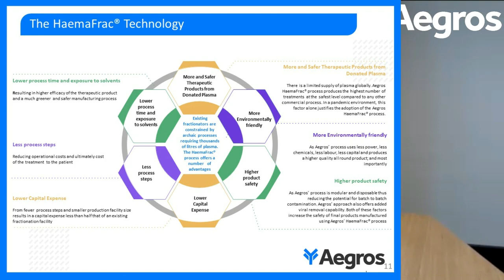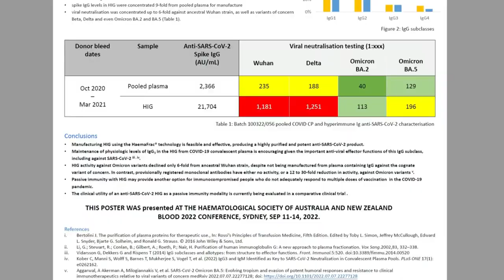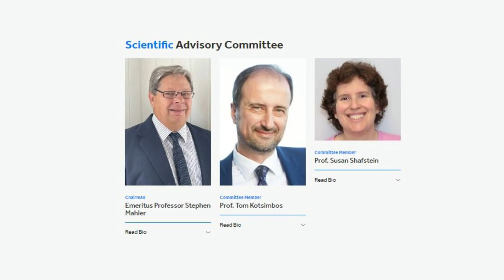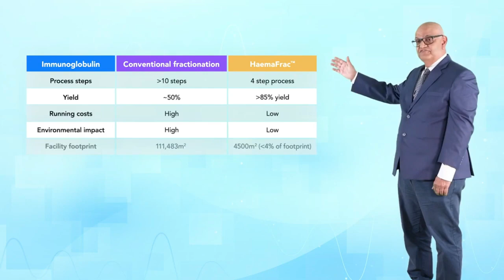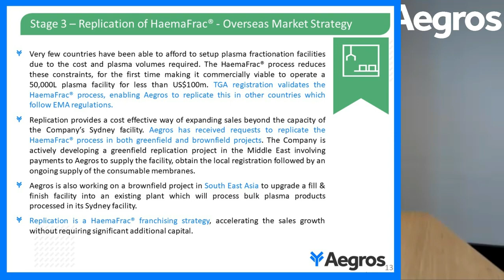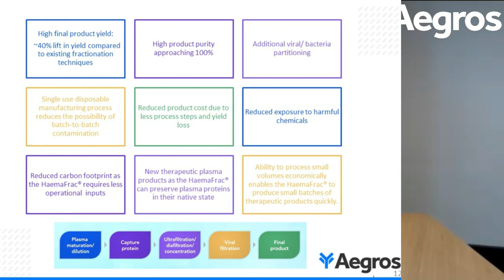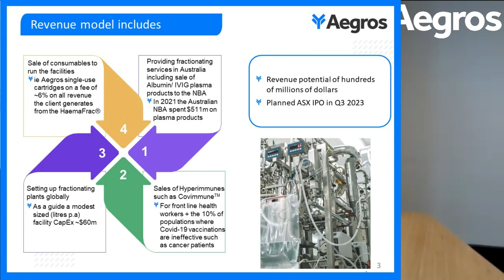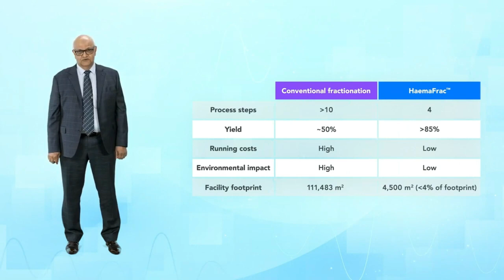12 September 2022 Aegros Update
Aegros was pleased recently to share an update on our operations, planning and strategies with investors.

This is an exciting time for Aegros as we count down to the clinical trial of our hyperimmune against Covid-19, and ready ourselves to apply for a listing on the Australian Register of Therapeutic Goods for this landmark pharmaceutical product.